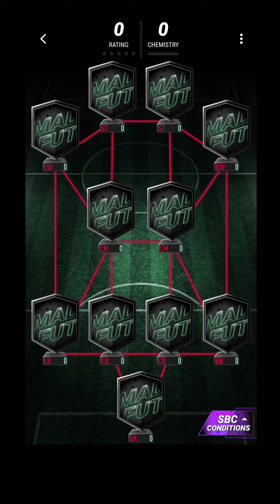Madfut 24 Sbc Kevin De Bruyne Wolfsburg